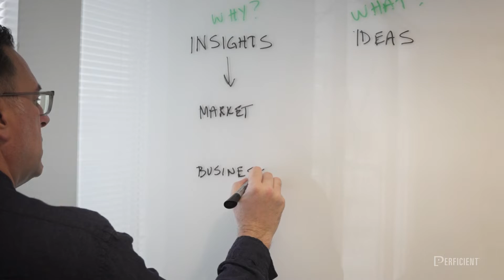Envision Framework: Investment / Outcomes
GOALS | RESULTS | METRICS

Tangible objectives and key results the strategy sets out to achieve.